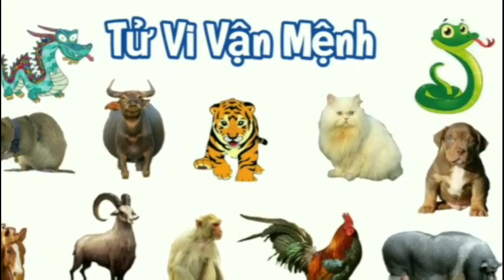Tử Vi Tháng 7 Âm Lịch 2023 của TUỔI MÃO ‎‎- Tháng Canh Thân, THÁNG CÔ HỒN